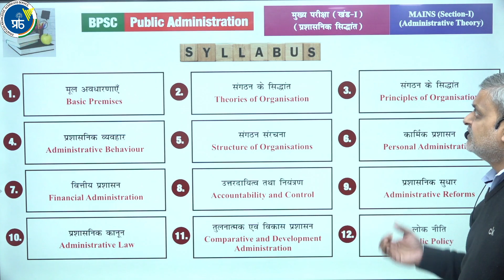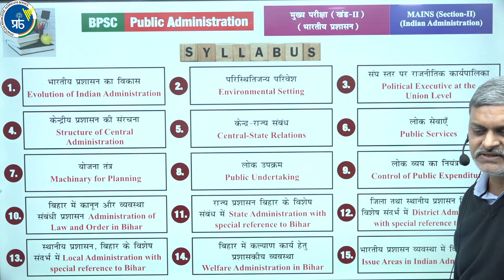67th-68th BPSC Public Administration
Download Prabha ICS App
Online Video Lectures, Test Series and Study Materials